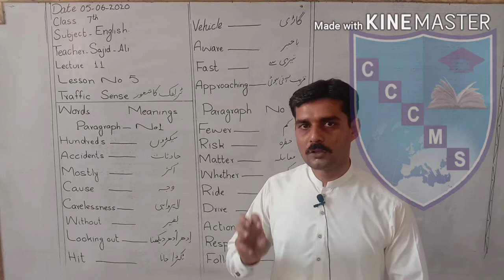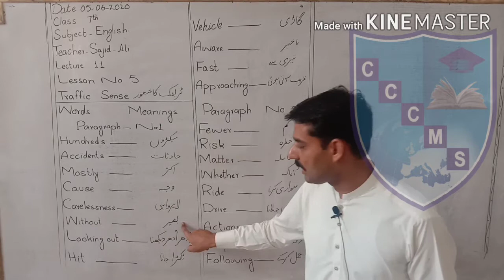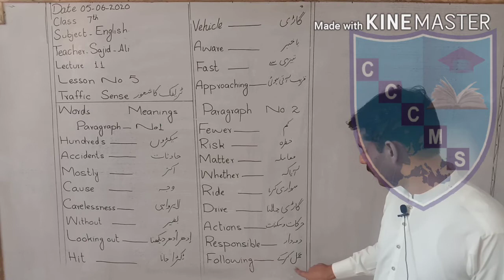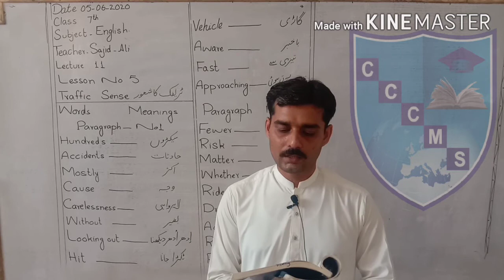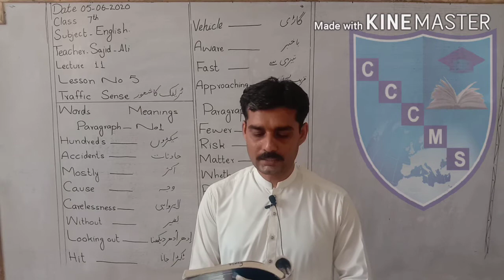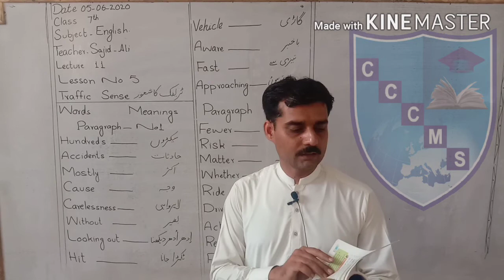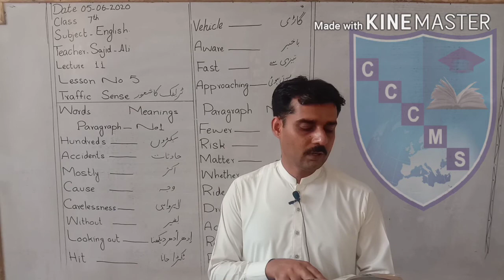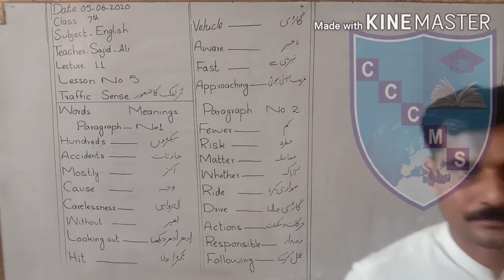ENGLISH || CLASS-7th || LECTURE-11 || LESSON NO.5 || TRAFFIC SENSE|| COMPREHENSIVE MODEL HIGH SCHOOL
ENGLISH || CLASS-7th || LECTURE-11 || LESSON NO.5 || TRAFFIC SENSE ||
 Sir Sajid Ali
Comprehensive Girls College Sargodha
English | Mathematics | Sciences | Humanities | Commerce
For Further Details 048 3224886 | 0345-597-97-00 | 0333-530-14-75
Visit us: 2-A Manzoor Colony Near 47 Pul, Sargodha.
کمپری ہینسوگرلز کالج 2۔اے منظور کانونی سرگودھا